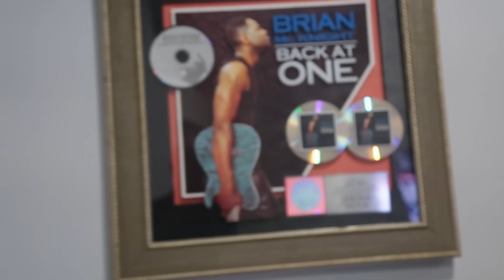“Chulo Cam” Episode 2